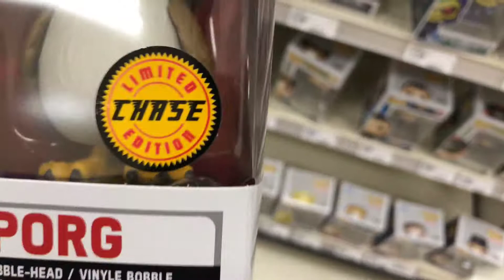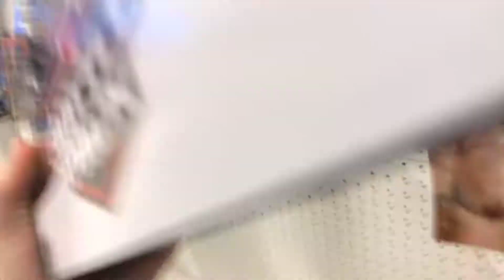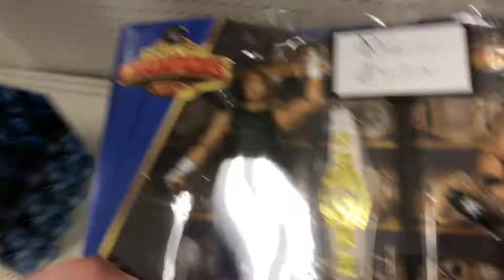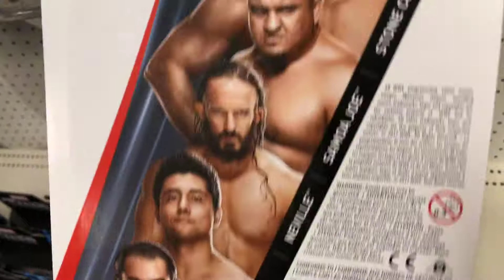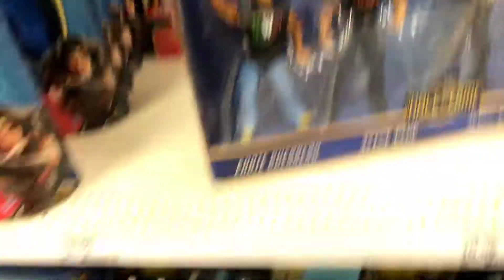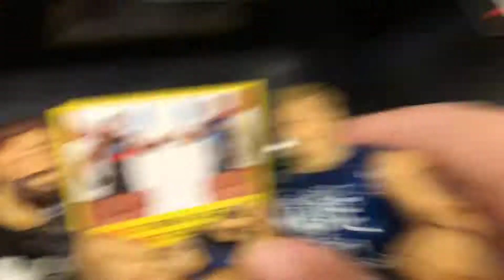Wwe toy hunt at target finding hall of champions two packs!